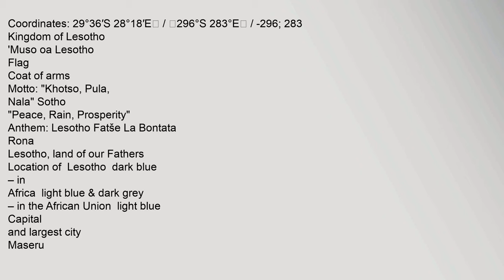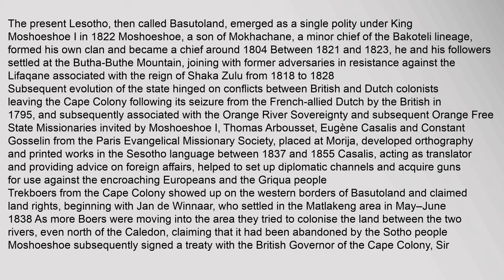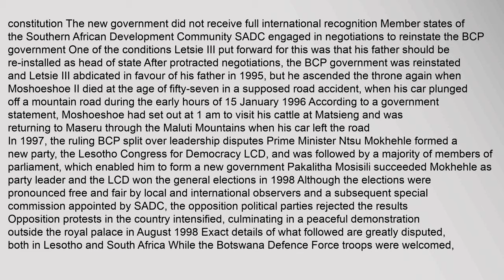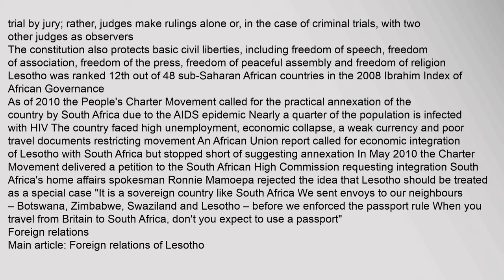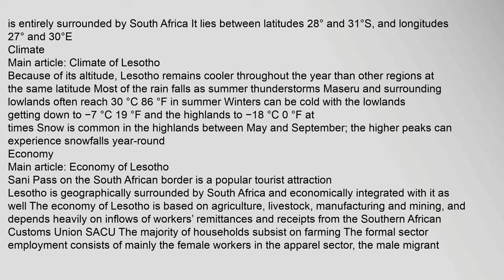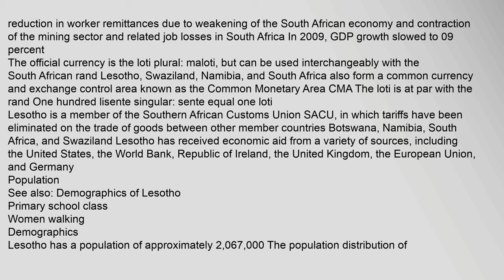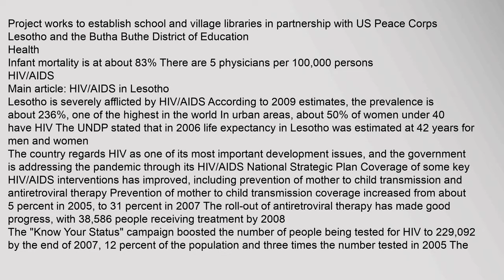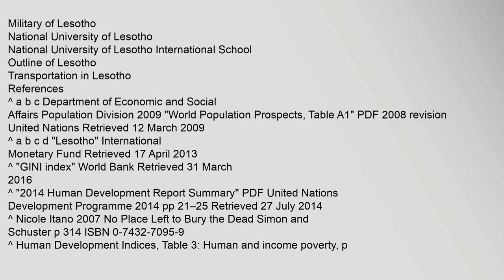Lesotho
Coordinates: 29°36′S 28°18′E / 296°S 283°E / -296; 283
Kingdom of Lesotho
Muso oa Lesotho
Flag
Coat of arms
Motto:"Khotso, Pula, Nala"Sotho
"Peace, Rain, Prosperity"
Anthem:Lesotho Fatše La Bontata Rona
Lesotho, land of our Fathers
Location of Lesothodark blue
–in Africalight blue &dark grey
–in the African Unionlight blue
Capital
and largest city
Maseru
29°28′S 27°56′E / 29467°S 27933°E / -29467; 27933
Official languages
Sesotho
English
Ethnicgroups
997% Basotho
03% other Africans
Demonym
Mosotho singular
Basotho plural
Government
Unitary parliamentary constitutional monarchy
King
Letsie III
Prime Minister
Pakalitha Mosisili
Legislature
Parliament
Upper house
Senate
Lower house
National Assembly
Independence
from the United Kingdom
4 October 1966
Area
Total
30,355km2 140th
11,720sqmi
Water%
0lesotho capital, lesotho revenue authority, lesotho times newspaper latest edition, lesothosaurus, lesotho defence force, lesotho electricity company Lesotho